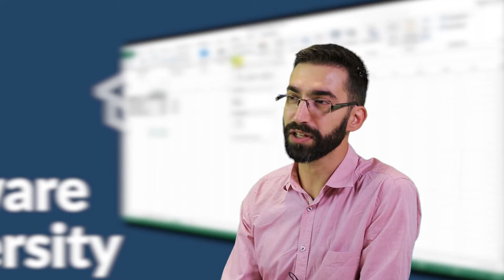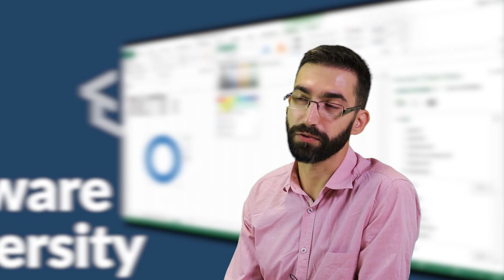Модул "Microsoft Excel" с лектор Виктор Костадинов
Ефективното използване на MS Excel се счита за едно от най-полезните и незаменими умения, които можете да предложите в помощ на своя екип. Запишете се днес за Microsoft Excel модула, който стартира окомври